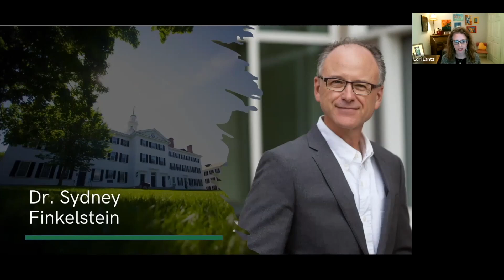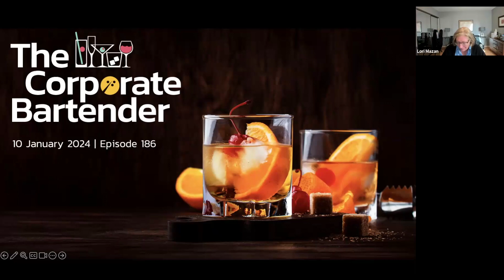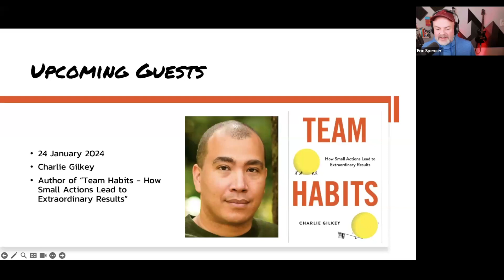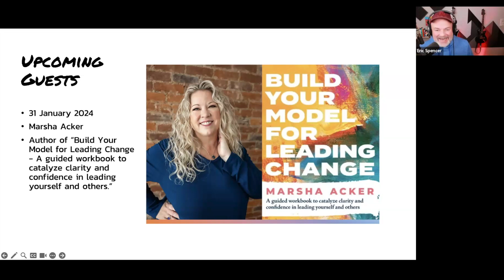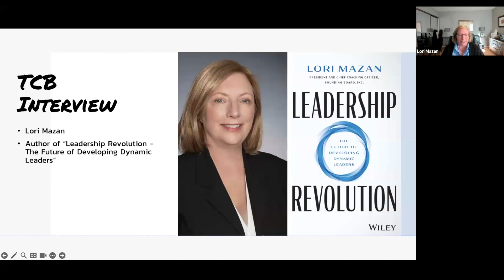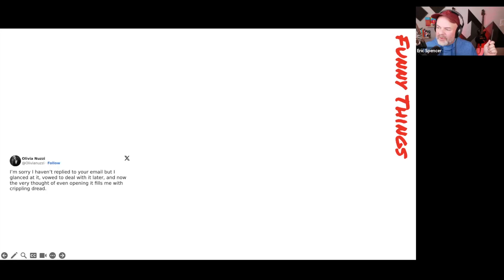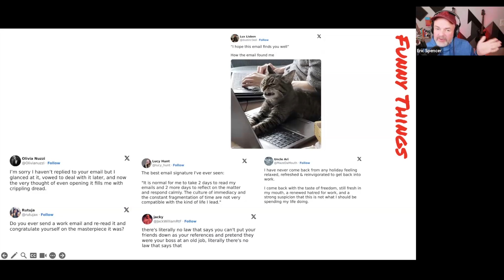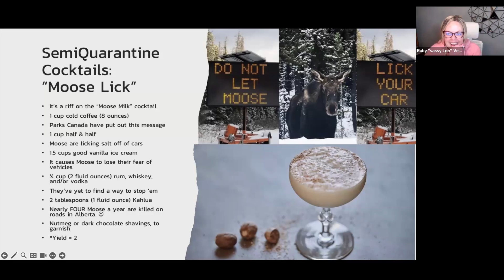The Corporate Bartender - Training Leaders Like it's 1985? with Lori Mazan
What's up everyone and welcome to The Corporate Bartender!

Happy Late St. Patrick's Day, to those who do that sorta thing! Today's episode is fire! We're super excited to have Lori Mazan on the program. Don't know Lori? You will you're gonna!

We're going to talk about why most organizations are still training leaders like it's 1985. Things have changed, and Lori gets it!

She is a distinguished 25-year executive coach who has provided tens of thousands of coaching sessions to top leaders, from Fortune 100 CEOs to venture-backed startup executives. She’s the co-founder, president, and chief coaching officer of Sounding Board, Inc., which offers a tech-driven, human-centric approach to leadership development.

She's worked with executives at companies like Chevron and Citibank and she's the author of the book Leadership Revolution: The Future of Developing Dynamic Leaders

If you want to skip straight to the interview, 4:44 is your spot!

TCB Layout:
0:00 - Show Open & Intro
1:12 - Titles
1:38 - Kickoff
4:44 - Lori Mazan Interview
53:19- Funny Things & Wrap

Theme Music by Hooksounds.com